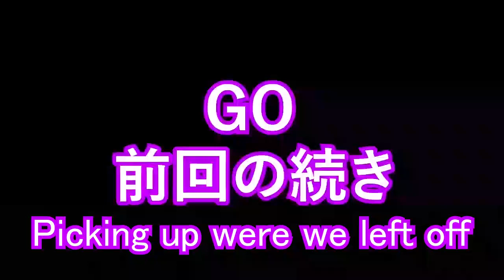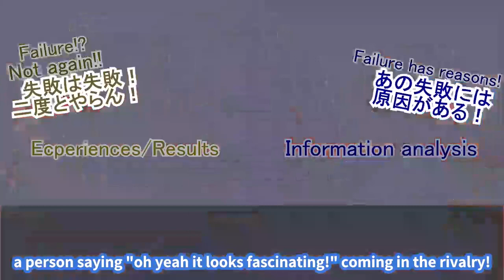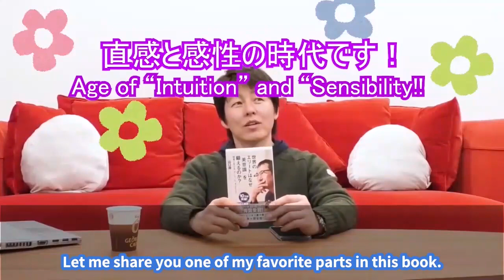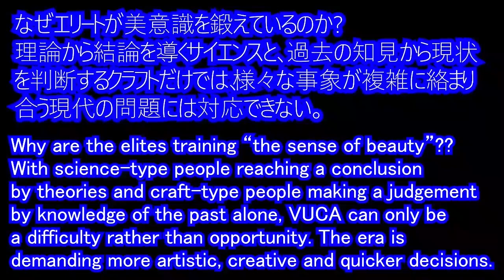#011' [Artistic Management?] Sensibility is a must for your management!!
Hey guys, it's Yuki (Takayuki Tanabe)!!
I'm working as a CEO of $110 Million company in Japan and also a MBA student@UMASS.